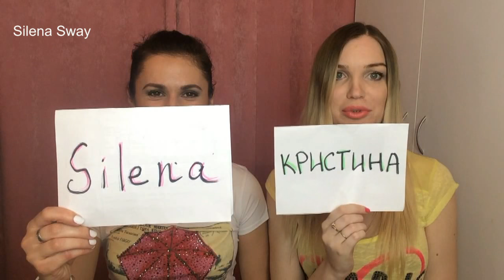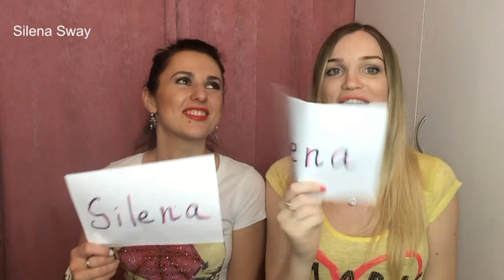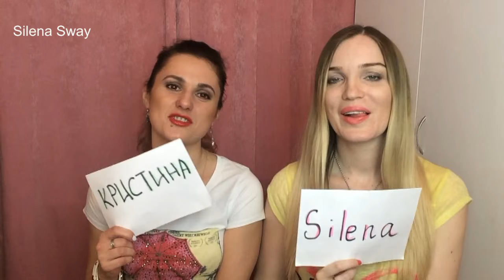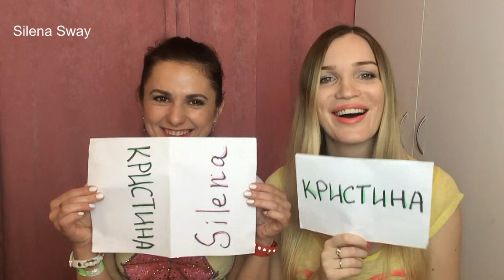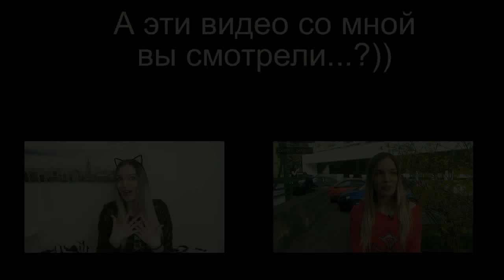TAG КТО из ВАС??? ♥Silena Sway♥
▼▼▼▼▼▼ОТКРОЙ МЕНЯ ▼▼▼▼▼▼
Сегодня с моей лучшей подругой мы ответим на ряд вопрос!!!

Задать вопросы и связаться со мной можно так же:

★Задать любой вопрос можно ask.fm/silenasway